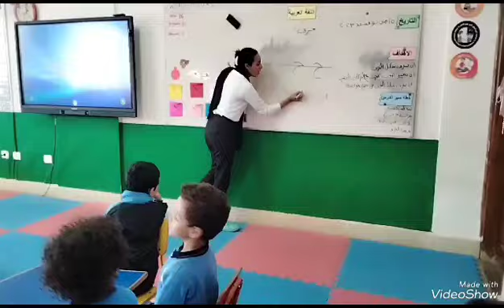كتابة حرف الراء علي السبورة مع الاطفال مس مريم كجى 2 برج 2